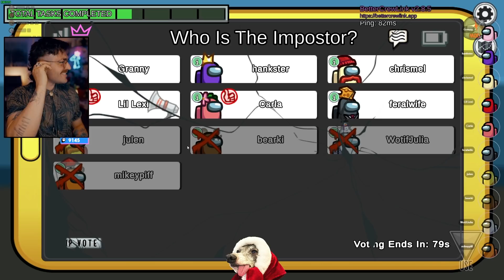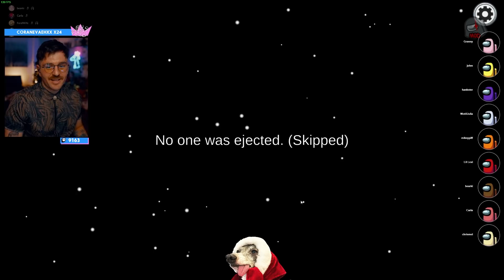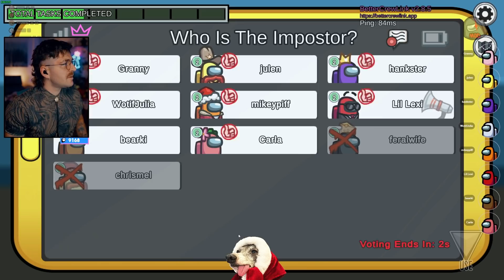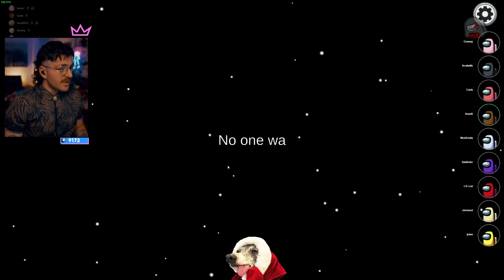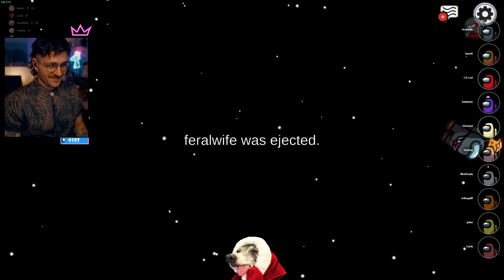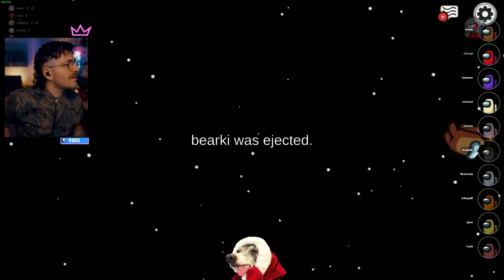shapeshifter in among us means 2 juliens - FULL GAMES